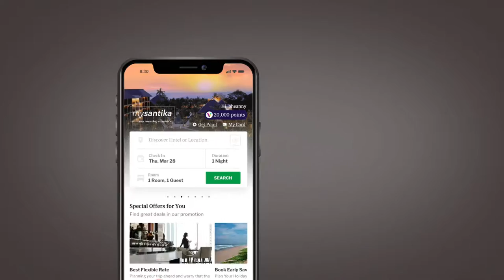MY SANTIKA 60 sec (FULL VERSION)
Client       : PT Grahawita Santika
Brand       : My Santika
Produser : Alfi Wildan
Director   : Fina Dwi
DOP         : Riesky Afriza
Offline Online : Bela
Colourist : Faisal